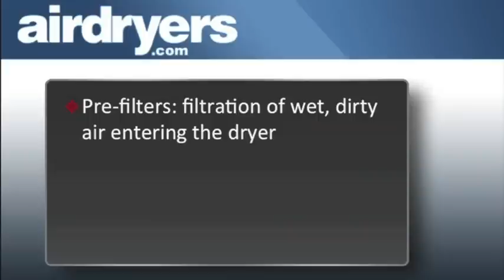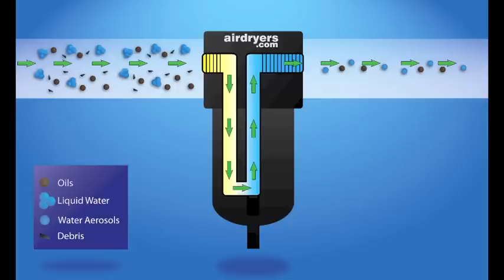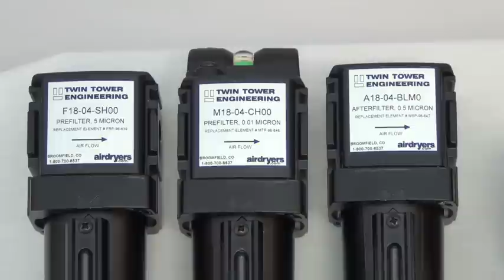Compressed Air Filters - Importance (1 of 3)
Air dryer systems are vital for all pneumatic applications, since clean and stable conditions must be maintained at all times. Compressed air filter packages provide optimal filtration for your dryer to achieve maximum efficiency.  Filter packages protect the dryer and extend pneumatic system components' life by removing contaminants such as dirt, scale, condensed liquids, and oil and water aerosols from the air supply.  They also ensure the dry air delivered to the end users is free of contaminants.